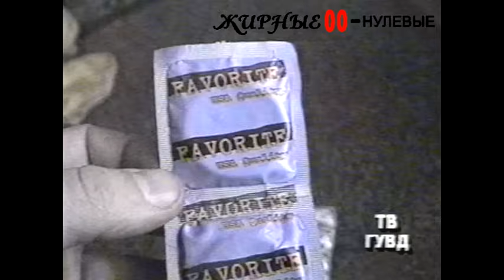Пацаны взяли в плен проститутку?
Силовики 7 часов держали в осаде квартиру, в которой забаррикадировались предполагаемые насильники: правда, сами пленённые пацаны утверждали, что они заказали проститутку за 500 рублей, но после секса девица почему-то вспылила

Жирные00-нулевые. Новости 2 ноября 2001 года.